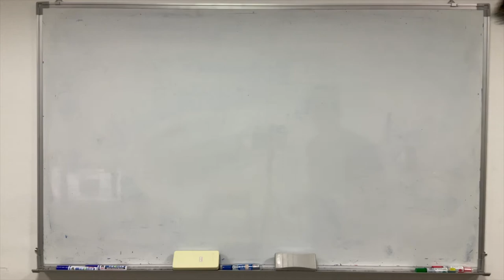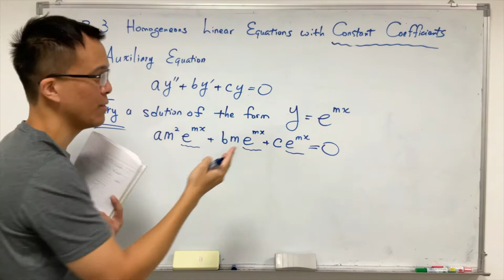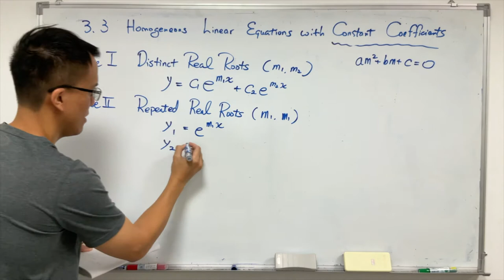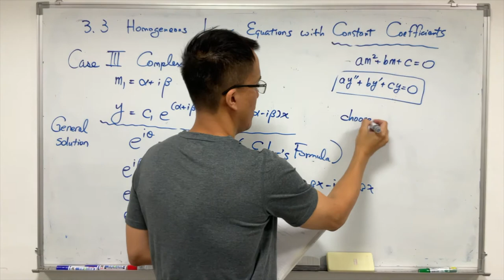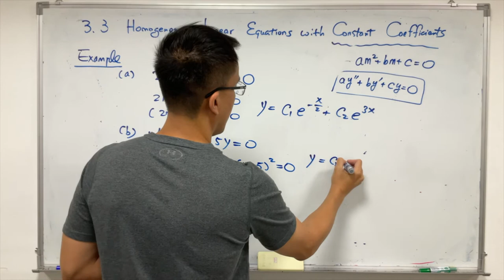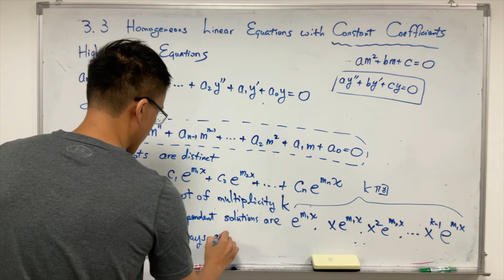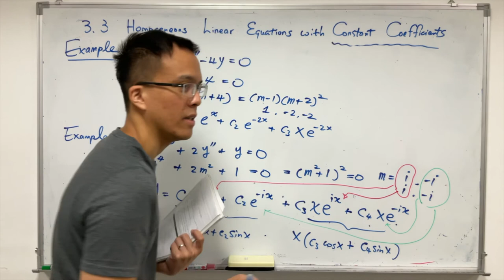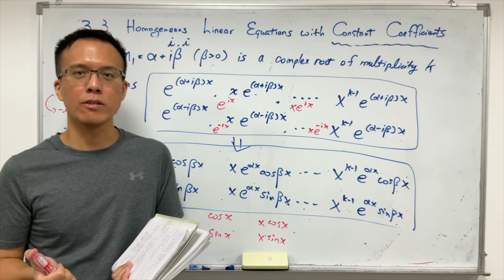工程數學3.3 高階微分方程：Homogeneous linear equations with constant coefficients